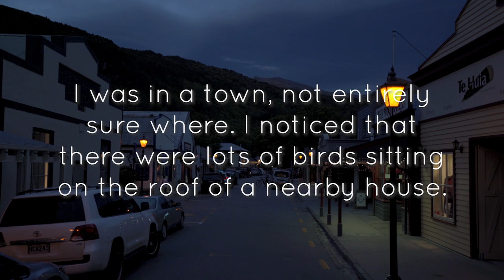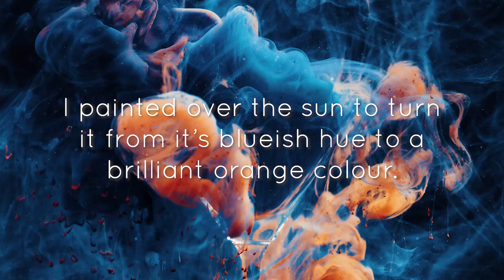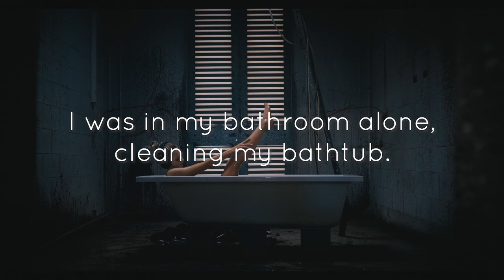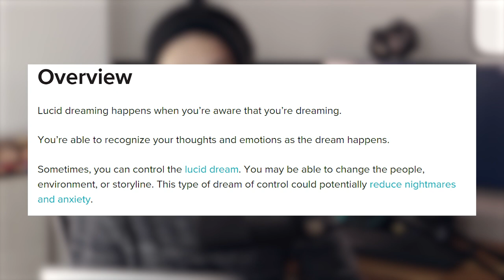What People Get Wrong about Lucid Dreaming?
Woo... to 400 videos!

I liked making this video quite a bit. Not entirely sure why, perhaps I enjoyed the edit.